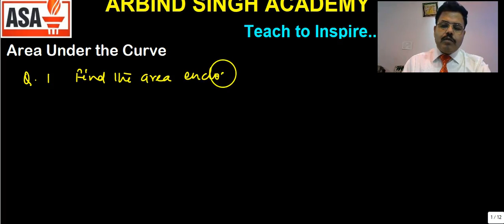Area Under The curve For class XII & IIT JEE Part-08